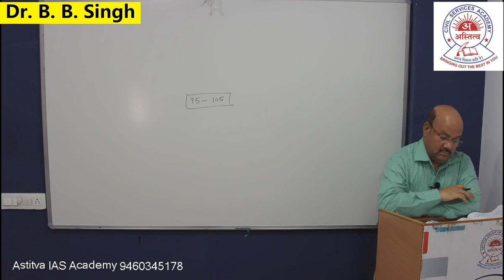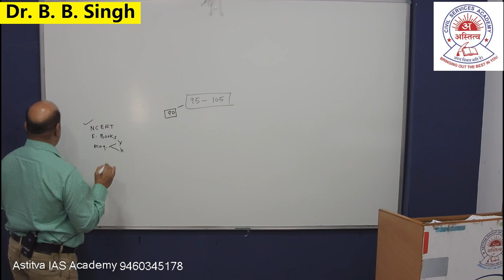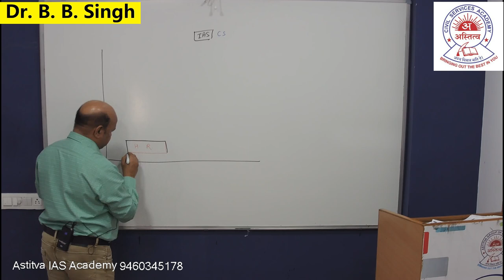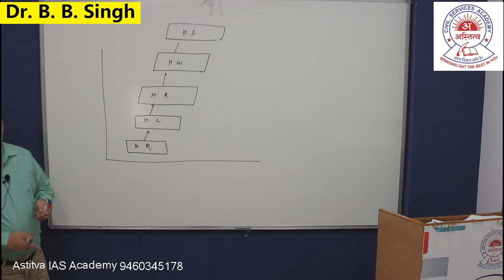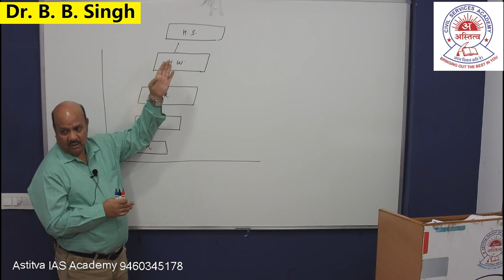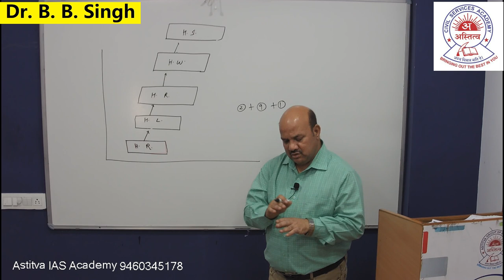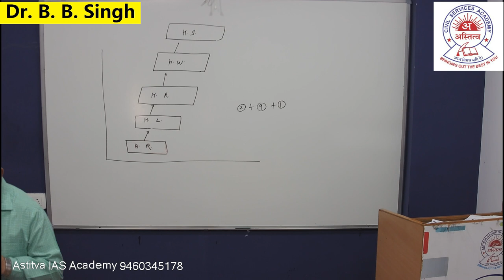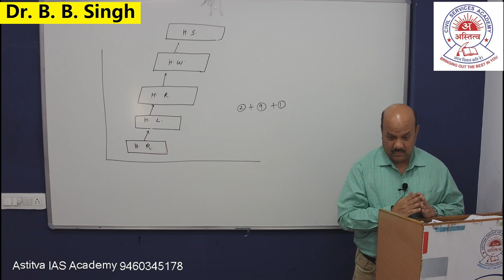UPSC - IAS (Prelims) - 2019 (Question, answer and Explanation) by Dr. B. B. Singh Sir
देखिये सिविल सेवा प्रारंभिक परीक्षा (आईएएस) - 2019 के सामान्य अध्ययन प्रश्न पत्र के सभी 100 प्रश्न, उनके उत्तर और सम्पूर्ण व्याख्या के साथ। साथ ही सिविल सेवा परीक्षा में मुख्य परीक्षा की रणनीति पर डॉ. बी. बी. सिंह सर के द्वारा चर्चा।

See all the 100 questions of General Services Question Paper for Civil Services Preliminary Examination (IAS) - 2019, with their answers and complete explanation. Also, on the strategy of main examination in Civil Services Examination, Dr. B. B. Discussion by Singh Sir.